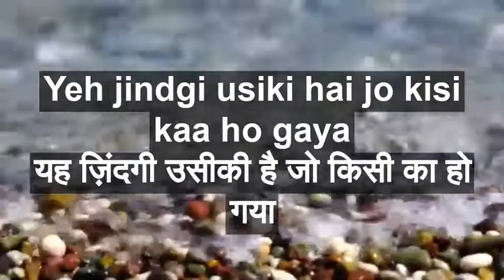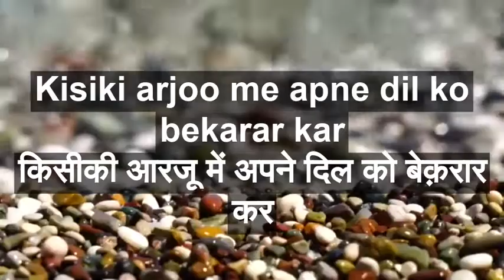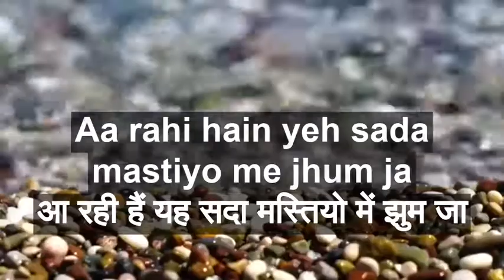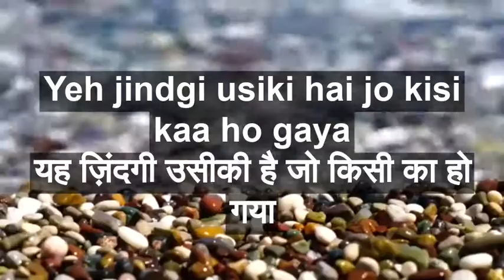Yeh Zindagi Usi Ki Hai with Lyrics | ये जिंदगी उसी की है गाने के बोल | Anarkali | Lata Mangeshkar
Enjoy the lyrics of "Yeh Zindagi Usi Ki Hai" with Hindi & English Lyrics, sung by Lata Mangeshkar from the movie Anarkali. The film stars Bina Rai, Pradeepkumar, Kuldip Kaur, Sulochana, S. L. Puri, Manmohan Krishna, and Mubarak. This song is penned down by  Shailendra, composed by C. Ramchandra and sung by Lata Mangeshkar. Let's celebrate the song Lyrics in Hindi and English.